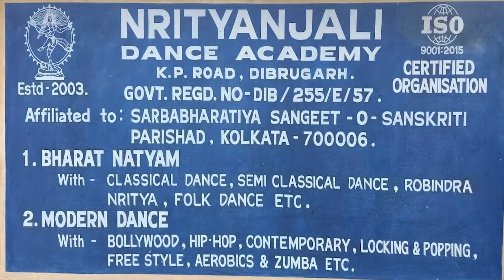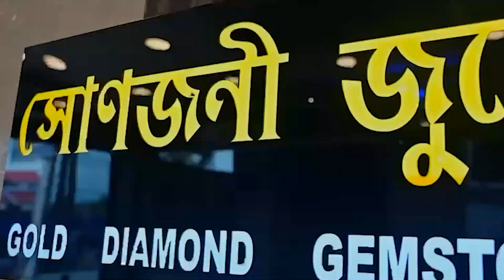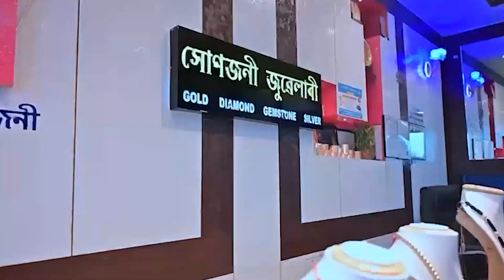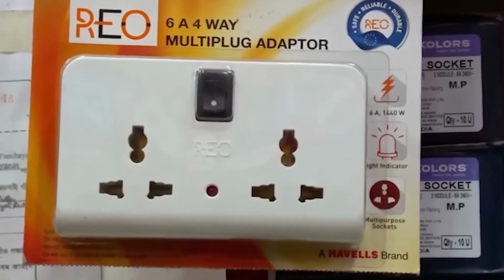লোকসেৱা আয়োগৰ পৰীক্ষাত উজ্বলিল মৰিয়নীৰ চাহ শ্ৰমিকৰ সন্তান হৰিচৰন ভূমিজ